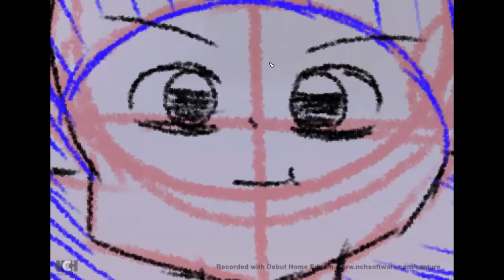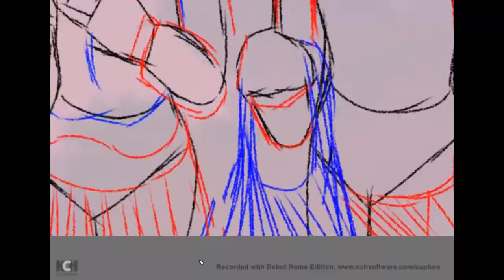Doing a little light study [Draw with me]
done a poll about this and you said you wanted it so here ya go

anyways here are the links

music made by their respected owners